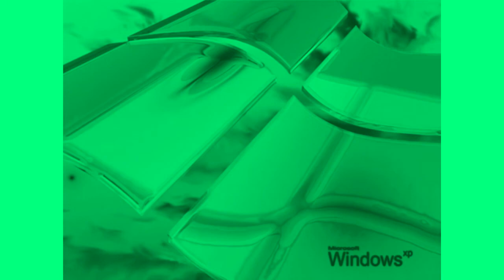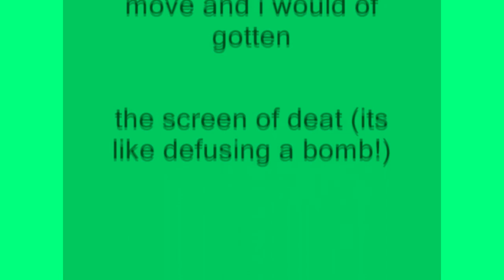(REQUESTED) Windows XP Installation Music in G-Major 99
Requested by KevinTheVideoMaker2022